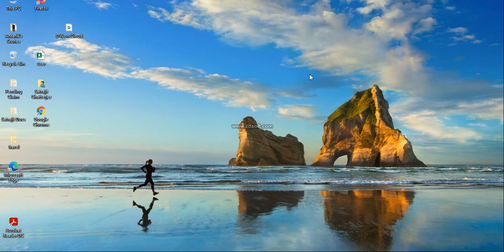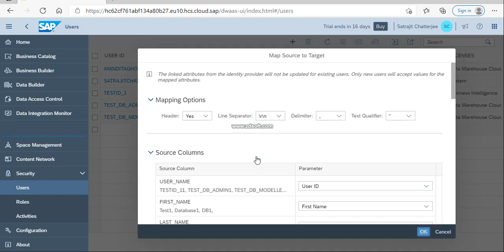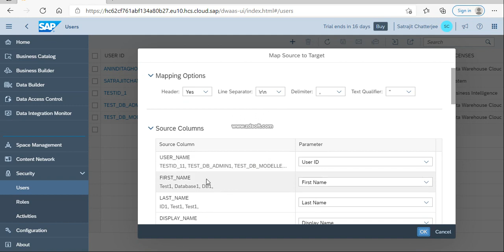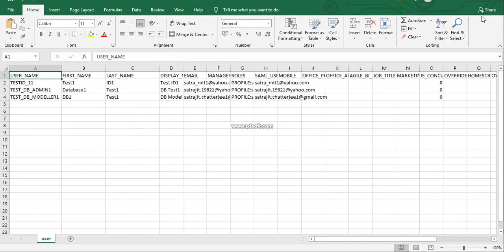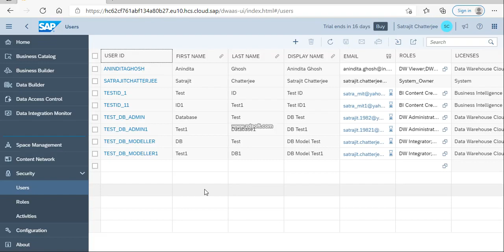SAP Data Warehouse Cloud – 05 Balk User Creation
This SAP HANA online training from I will ensure you get a good grasp of SAP HANA fundamentals, learn and deploy real-time analytics. HANA is an on-premise application that is used for gathering real-time insights. In this SAP HANA training, you will learn about SAP HANA Studio, Modeling, Security features and various other aspects. You will understand why SAP HANA is a fundamentally different database engine upon completion of this SAP HANA course.